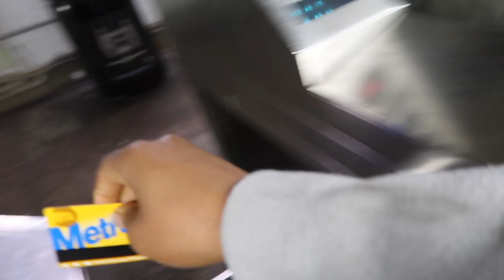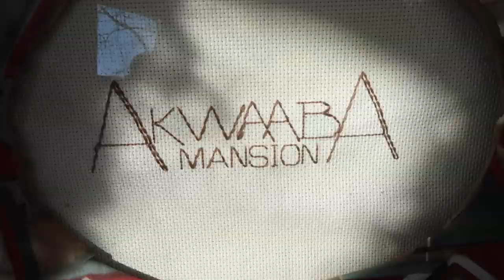BLACK HISTORY MONTH BLOGGER PHOTOSHOOT | BEHIND THE SCENES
To celebrate Black History Month, I brought together a bunch of my New York City based black blogger friends for the ultimate black girl magic photoshoot! My intern was really integral in making this happen, so shout out to Lontia!!